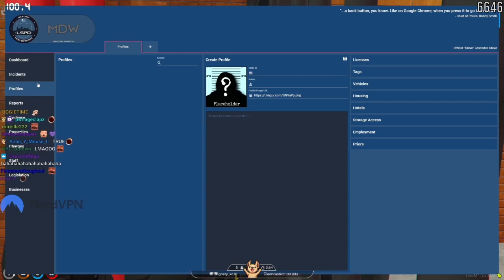X Gives Secret Info to Croc About BBMC and Dundee (BOTH POV)